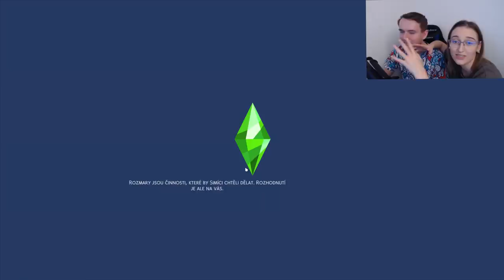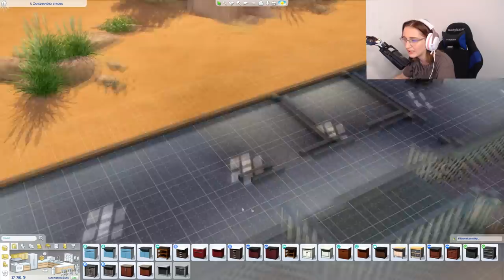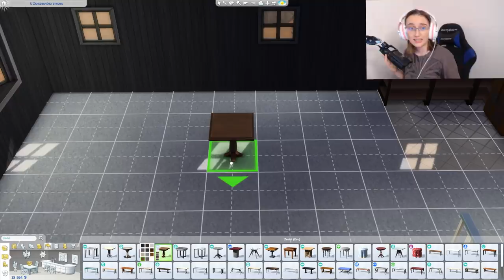VENDA TVOŘÍ SIMÍKY K NOVÉ SÉRII!😱😍 The Sims 4